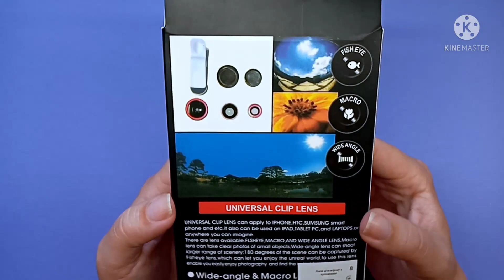Макролинза для маникюра/ Обзор двух макролинз для телефона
Обзор двух макролинз для маникюра которые крепятся на телефон для макро маникюра.